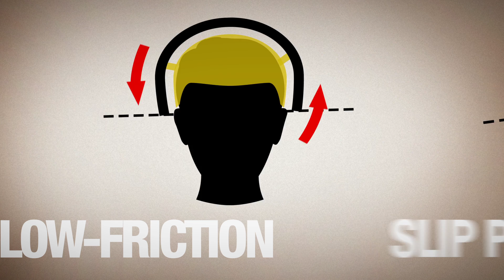Bell Bike Helmets + MIPS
For the past 60 years and counting, Bell engineers have researched the forces involved in crashes across a wide range of scenarios. Recent findings have concluded that brain injury received during an angular impact can be much more severe, due to higher strain on the brain’s tissue.

MIPS addresses this strain by allowing the head to slide independent of the helmet for a few milliseconds. This critical moment of time helps to reduce the relative motion of the brain inside the skull, and can potentially reduce strain to the brain caused by angled impacts.